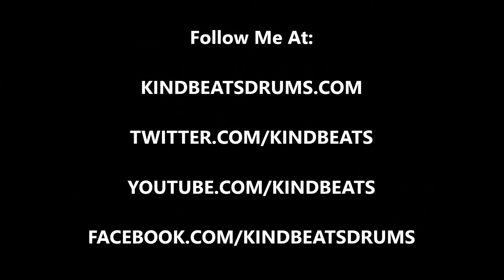Andrew McAuley (KindBeats) - Wake 'N Break No. 239 - Two Bar Phrase In 5/4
I felt like playing around with some odd time this morning, so today's wake 'n break is a two bar phrase in 5/4.  As always, I hope you dig it and be sure to go to check out Vol. 1 in the Wake 'N Break instructional e-book series!